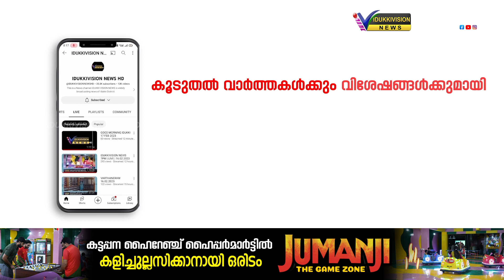റോഡ് നിര്‍മ്മാണം ഇഴയുന്നു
2018ലെ പ്രളയത്തില്‍ തകര്‍ന്ന കരുണാപുരം ഗ്രാമപഞ്ചായത്തിലെ ചേലമൂട് - കട്ടേക്കാനം റോഡ് നിര്‍മ്മിക്കുവാന്‍ നടപടിയില്ല